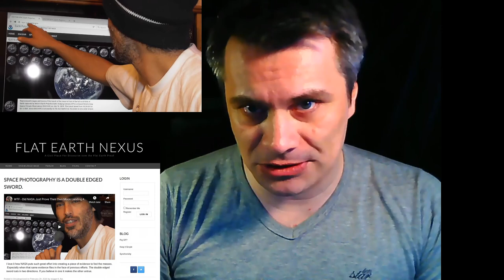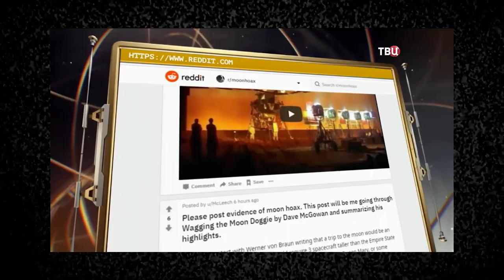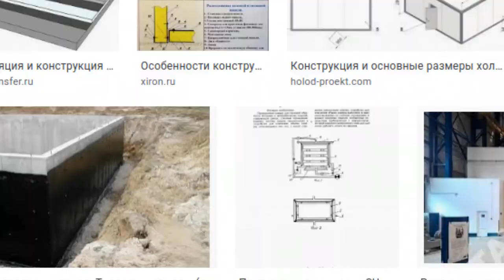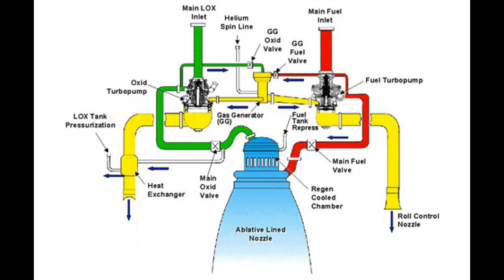Лунофобия: настоящий ракетчик разоблачил NASA (4/8)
Проклятые насовские аферисты в ужасе бегут с тонущего корабля.
Бонус: доказательство того, что сенатор Пушков - плоскоземельщик!

Источники:
Мануал на RS-68 и другие открытые данные.